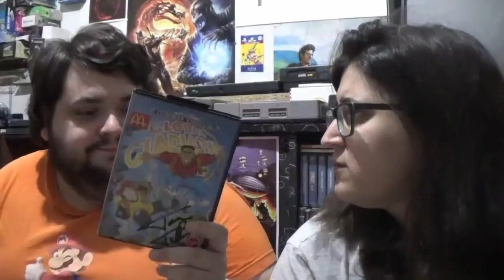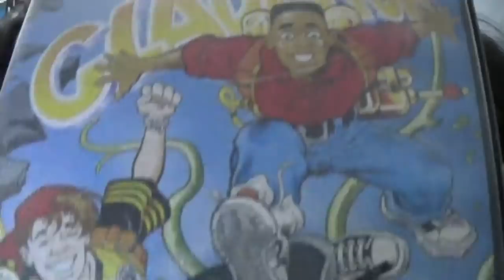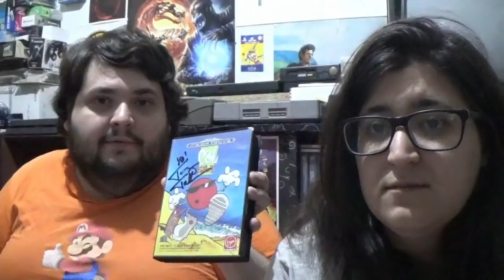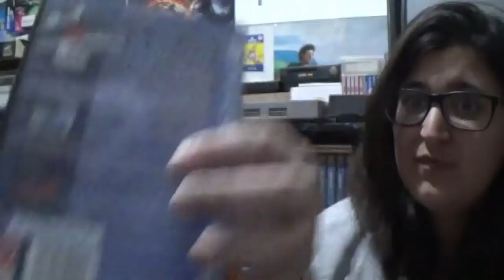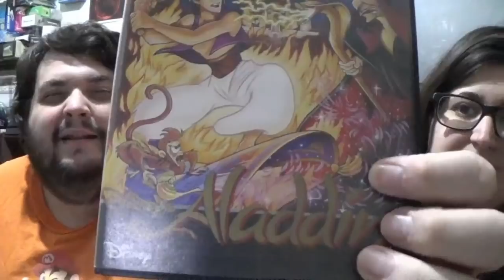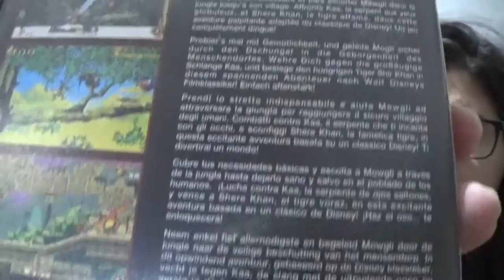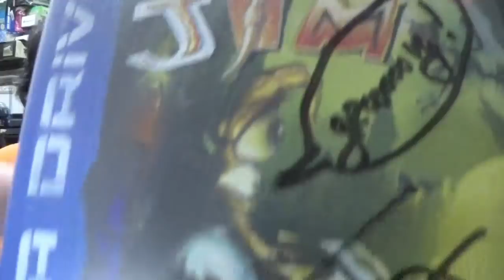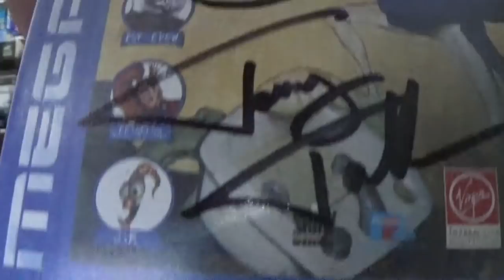7up, Mcdonads, Disney y Lombrices - La opinión de RACCAR y Ash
Hoy tenemos un video cortito y especial, un pequeño homenaje a una de mis desarrolladoras favoritas: Virgin-Shiny. No es un repaso completo ( que se hará en algún momento) sino un homenaje tanto a Dave Perry como a Tommy Tallarico.

00:00:00 Introducción
00:04:04 Mick & Mack Global Gladiators
00:17:34 Cool Spot
00:28:48 Spot Goes to Hollywood
00:32:31 Aladdin
00:39:19 El libro de la selva
00:44:11 Earthworm Jim
00:51:13 Earthworm Jim 2